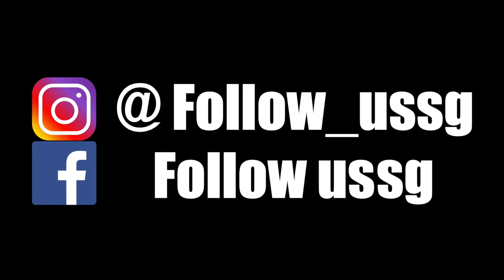Hoi An Cam Thanh water coconut village Basket Boat experience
Follow Us as Jim shares with you his recent visit to the Water Coconut Village to experience the basket boat ride in Hoi An - Cam Thanh.  Check out how a leisure ride quickly culminated into a thrill ride with endless spinning that would probably send one flying out of the boat if one does not hang on tightly for dear life. Definitely not for the faint-hearted!!!

A little travel tip for you if you plan to visit the  Cam Thanh water Coconut Village soon. You can save half the time and money if you visit the village on your own. All you need to do is to key in the address in your Grab (hired car) app with the following address:
Dừa Bảy Mẫu restaurant and boat tours

Share with us, in the comments section below, your experience riding in the basket boat if you have already done so! If you have not sat in one before, then our question to you would be, would you be game enough to take on the challenge? :P